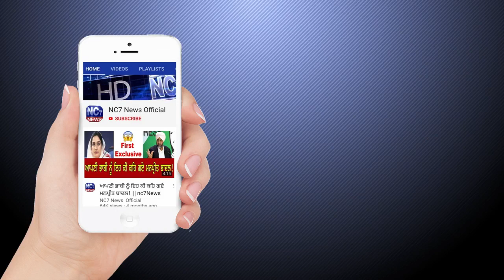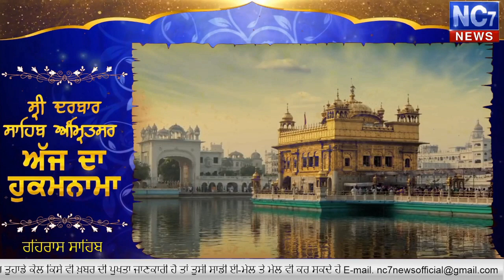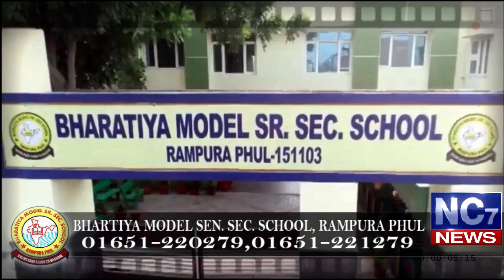Evening 5 January 2020 | Today's Hukamnama | Harmandir Sahib | Golden Temple, Amritsar | Nc7News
Keywords.-
1,hukamnama,
2 ,hukamnama sri darbar sahib,
3 ,sri darbar sahib amritsar,
4 ,today hukamnama sri darbar sahib,
5 ,todays hukamnama harmandir sahib,
6 ,todays hukamnama harmandier sahib golden temple amritsar,
7 ,todays hukamnama,
8 ,daily hukamnama from darbar sahib,
9 ,daily hukamanama from darbar sahib today,
10 ,Evening 5 Jan 2020 hukamanama,
11 ,Evening 5 Jan 2020  mukhwak,
12 ,hukamnama sahib,
13 ,daily hukamnama,
14 ,sri darbar sahib,